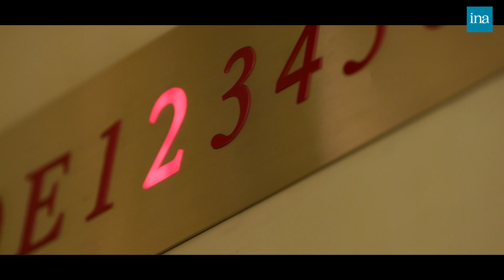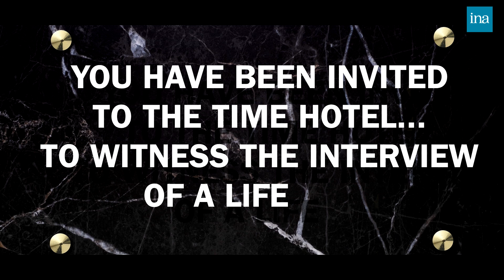The Time Hotel by Thierry Ardisson | INA Arditube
Thierry Ardisson is proud to present « The Time Hotel », a ground breaking interview format, past and present face to face with true statements only with the latest A.I. technology, with guests from the past.
You have been invited to the Time Hotel … to witness the interview of a lifetime.